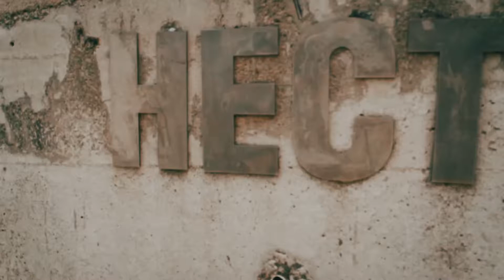HOW SOWETO LOOKS LIKE - (A day in the streets of SOWETO MY HOME)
Took a walk in vilakazi my Home
To showcase the Talent we have
Being a soweto story teller